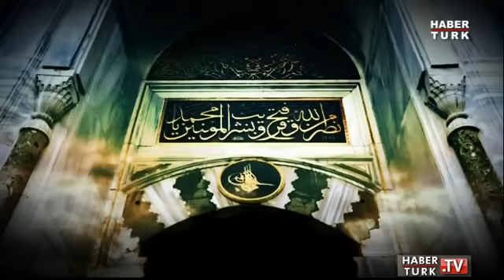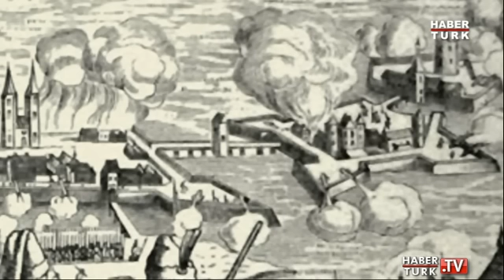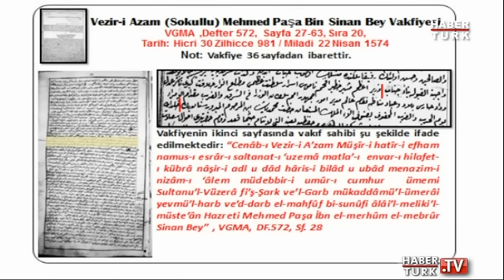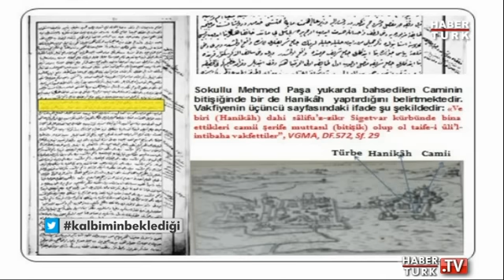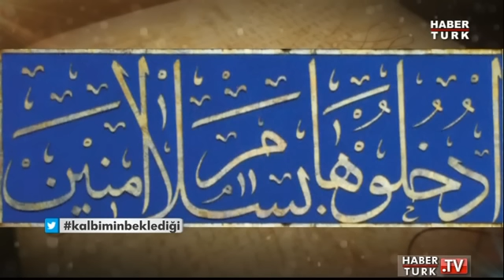Öteki Gündem - 11 Aralık 2015 (İstanbul'un Kalbini Bekleyen Gizemli Şahsiyetler)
Cansu Canan Özgen'in sunumuyla Öteki Gündem'de Sanat Tarihçisi Talha Uğurluel konuk oldu. Gündemde İstanbul'un kalbini bekleyen gizemli şahsiyetler konuşuldu